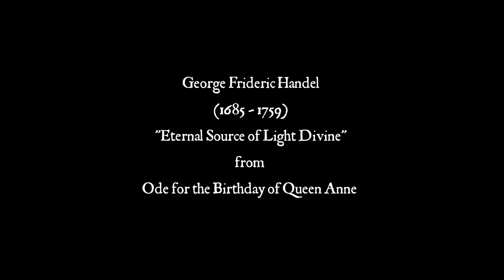G. F. Handel - Eternal Source of Light Divine - HWV 74. Iestyn Davies, countertenor.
Another captivating piece from Mr Handel, with all the affecting beauty we have come to expect of him. It's pretty killing, in the sense that my Subs just get without trouble. Along with Bach, Handel is a giant among composers of vocal works.

With regard to this recording, I have always thought the countertenor voice suits this piece best - not least because Handel composed it for that voice specifically - and also because it conveys an aching quality of sadness almost - often at odds with the intention and context of these Royal commissions. For me, it is a counterpoise; a grounding - a reminder that pomp, riches, power in all Worldy matters are ever fragile, ephemeral, ultimately futile - the antithesis of triumphalism.

Here, we have countertenor Iestyn Davies, with the great Crispian Steele-Perkins on natural trumpet, accompanied by The King's Consort, under Robert King: Handelians all.

*The Music*

Ode for the Birthday of Queen Anne (HWV 74) is a secular cantata composed by George Frideric Handel to a libretto by Ambrose Philips, of which the first line, "Eternal source of light divine", provides an alternative title for the work. It was probably composed during January 1713 for a performance on 6 February 1713, although there is no record of the performance having actually taken place.

*Text*

Eternal source of light divine
with double warmth thy beams display,
and with distinguish'd glory shine,
to add a lustre to this day.

*Images*

I took these pictures in various places the Peak District, Derbyshire, England. The closing image is Queen Anne of Britain's Royal Cypher: Anne Regina.

*Recording*

The King's Consort
Iestyn Davies - countertenor
Crispian Steele-Perkins - trumpet
Conductor - Robert King
From the Album "Handel - Your tuneful voice"
Label - Vivat (P) 2014